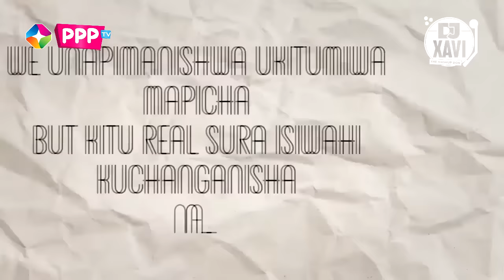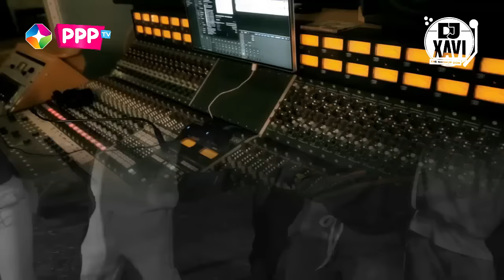DJ XAVI : EASTER SHEREHE MIX🔥🔥 🔥|| ARBANTONE || AFROBEAT || AMAPIANO || URBAN TIKTOK TRENDY HITS